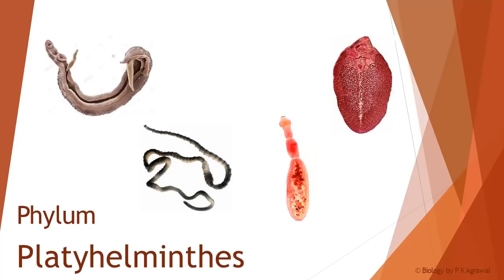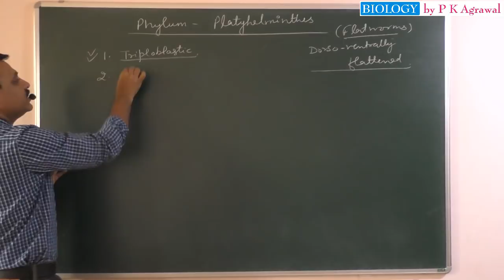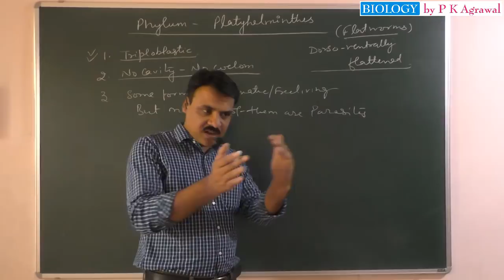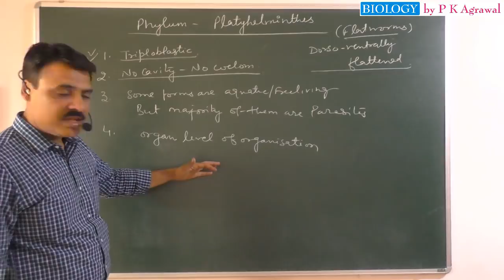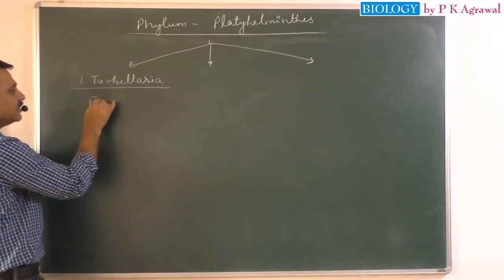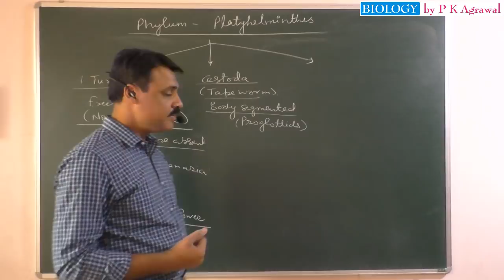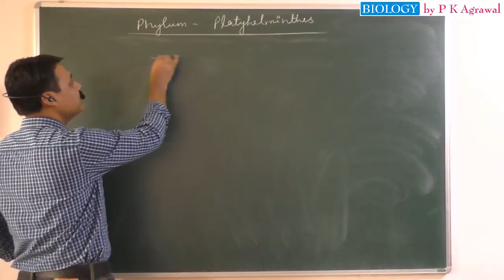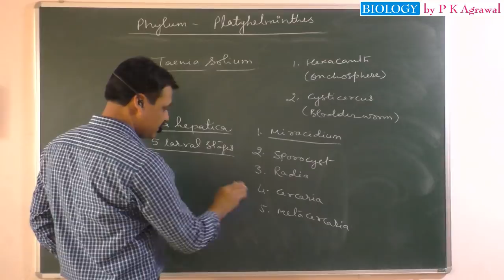Phylum Platyhelminthes : Animal classification (NEET)